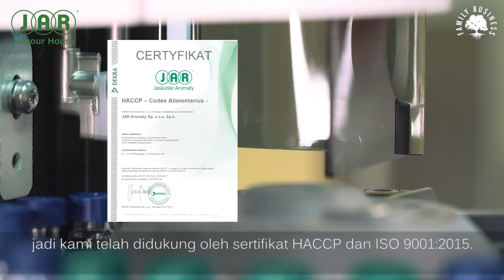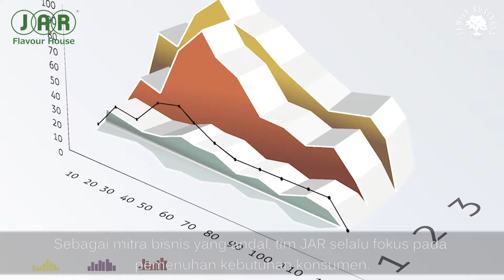JAR Flavour House - Indonesian presentation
JAR Flavour House adalah perusahaan keluarga dengan pengalaman sukses dipasar selama lebih dari 35 tahun.
Didirikan pada tahun 1979, JAR Flavour House berkantor pusat dan memiliki fasilitas produksi yang berlokasi di Warsawa ibu kota Polandia, Eropa.
JAR merupakan pemasok regular untuk beberapa produsen makanan ternama di Eropa dan benua lainnya.
JAR juga aktif berpatisipasi dalam berbagai pameran berskala International seperti: Food Ingredients (di Eropa dan Asia), dan banyak pameran lainnya termasuk Gulfood Manufacturing di Dubai.
Laboratorium pengembangan JAR terus berkomitmen untuk menciptakan produk yang inovatif dan unik.
Para staff ahli kami juga selalu siap untuk memberikan konsultasi serta dukungan melalui pengetahuan dan teknologi yang kami miliki..
Sebagai contoh, tim flavourist JAR bersama mitra kami di seluruh dunia terus mengikuti perkembangan tren terbaru industri flavour dan menciptakan kreasi rasa serta aroma terbaru.
JAR sangat fokus pada aspek kualitas dan faktor keamanan produk, sehingga tim spesialis kami memiliki standar kualifikasi yang tinggi.
Oleh karena itu, kami memiliki sistem kualitas kontrol yang sangat ketat, dimana kualitas bahan mentah maupun produk jadi kami telah didukung oleh sertifikat HACCP dan ISO 9001:2015.
JAR memiliki portfolio produk dari berbagai macam rasa dan aroma, baik dalam bentuk cair maupun bubuk.
Kami menawarkan produk-produk berkualitas tinggi lainnya yang ditujukan untuk industri makanan.
Selain lebih dari 500 rasa standar, JAR Flavor House juga menawarkan lini produk khusus, seperti masking flavour (untuk menutup rasa asli produk yang kurang disukai seperti rasa pahit, asin, fishy dll).
Kami sangat terbuka untuk memproduksi flavour dengan kebutuhan khusus. Portfolio produk kami juga termasuk pewarna makanan serta bermacam zat aditif makanan seperti vanillin, coklat bubuk dan agar-agar.
Pada intinya, kami memproduksi berbagai macam varian rasa, baik dalam bentuk cair atau bubuk sesuai dengan kebutuhan konsumen.
JAR telah melayani berbagai jenis konsumen industri  makanan seperti bakeries, confectioneries, dairy, es krim, teh, kopi, industri minuman, makanan penutup, suplemen makanan, nutrisi olahraga serta industri umpan ikan, tembakau dan rokok elektrik.
Konsumen yang telah bekerja sama dengan JAR Flavour House, memiliki berbagai keuntungan tambahan termasuk layanan profesional customer service, harga yang kompetitif, lead time yang relatif singkat,  pengiriman yang efisien dan jumlah minimum pesanan yang kecil.
Kami memberikan layanan yang sangat fleksibel, menawarkan produk yang khusus (tailor-made) dengan berbagai varian rasa yang unik dalam bentuk cair dan bubuk.
Sebagai mitra bisnis yang andal, tim JAR selalu fokus pada pemenuhan kebutuhan konsumen. Kami terus memantau tren-tren terbaru di pasar agar selalu siap memenuhi tantangan dan kebutuhan konsumen.
Dan akhirnya jika anda memiliki pertanyaan silahkan hubungi departmen ekspor JAR atau kunjungi